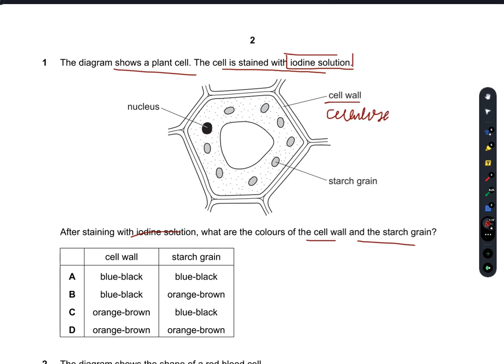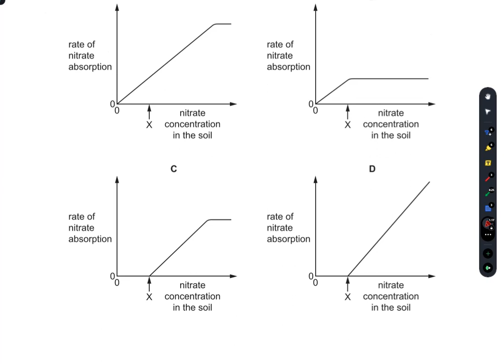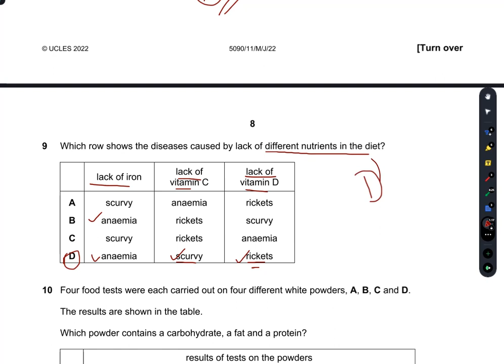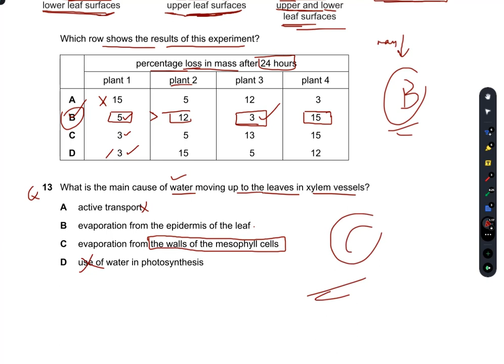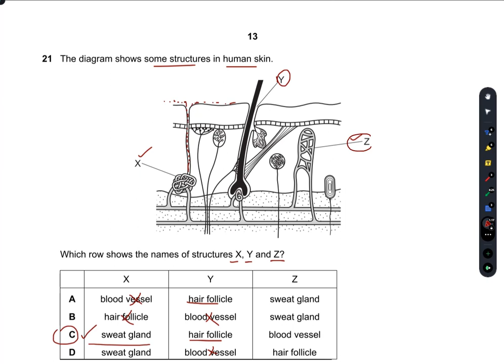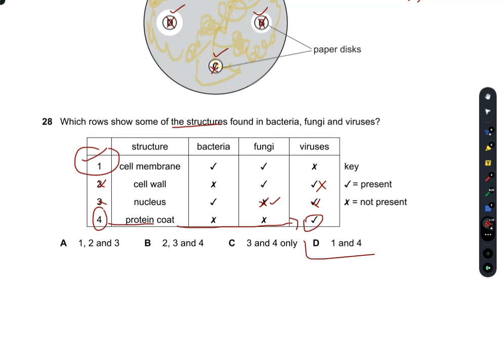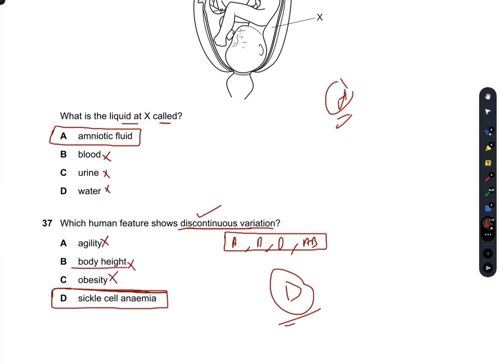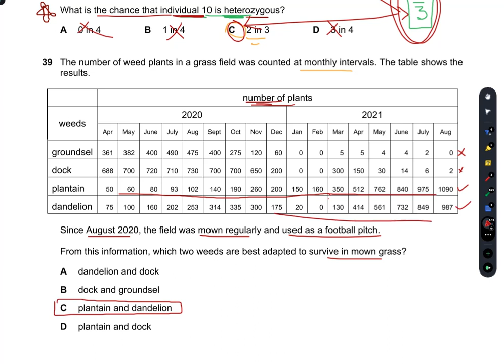O level Biology 5090 May-June 2022 Past Paper qp11 MCQS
In this video we will be discussing the Biology 2021 Past Paper MCQS that will help you covering the syllabus and getting ready for the upcoming CAIEs.

O level biology papers
O levels Biology 5090 MCQ Papers solved and explained
5090 O level biology paper 2 solved
O level/GCSE/IGCSE Biology Past Papers
O level Biology ATP
5090 new syllabus 2023
IGCSE Biology-Pearson Edexcel
O level biology Lab skills
O level biology past papers solved

Tips to get an A* in O level Biology